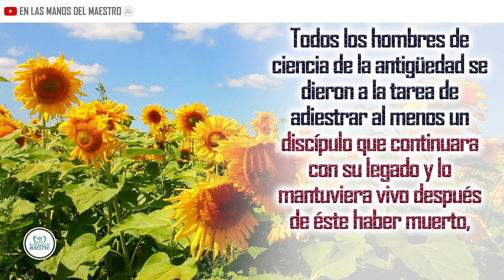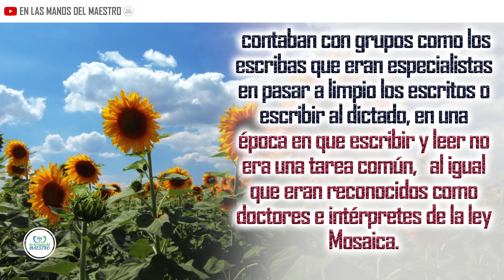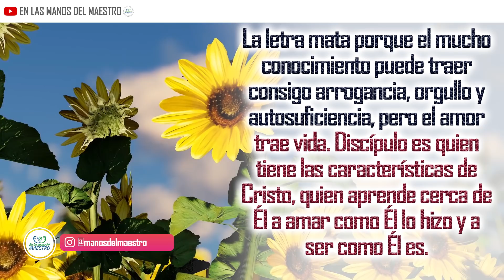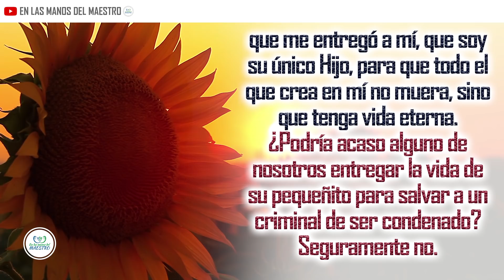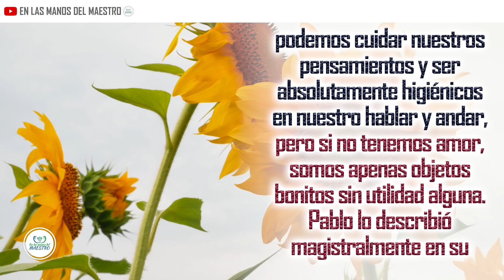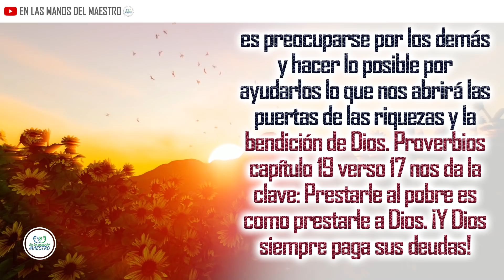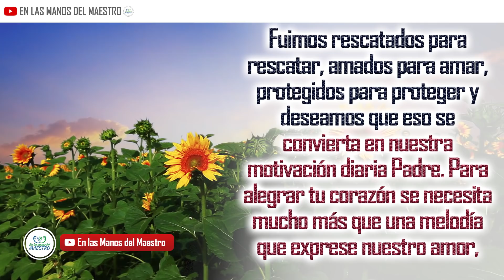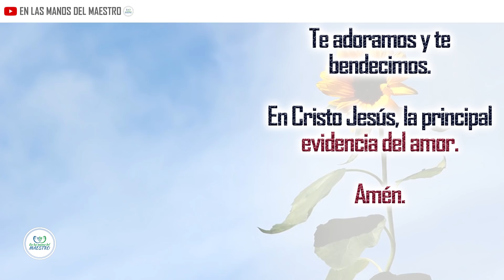🔥ORACION DE LA MAÑANA🙏 ORACIÓN PARA APRENDER A AMAR 💖 A LOS DEMAS COMO DIOS LO HACE CON NOSOTROS 🙏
Haz esta oración en la madrugada o en la mañana al iniciar el día para que puedes aprender a amar a tus semejantes como Dios nos ama a cada uno de nosotros.

Todos los videoclips e imágenes usados en este vídeo están licenciados con con el titulo 12/12/19 - ELMDM/YOUTUBE: ¿Saber o amar?